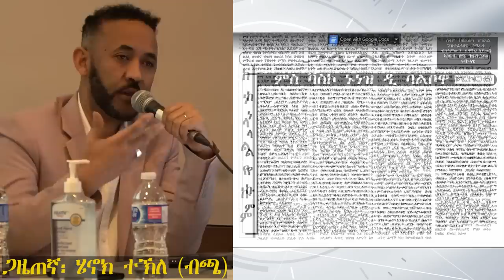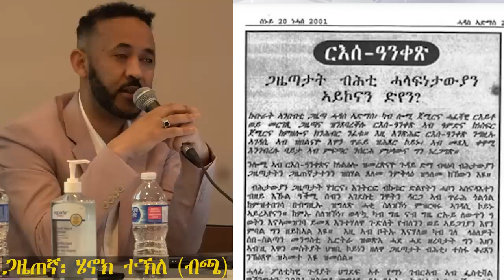𝐄𝐑𝐈𝐒𝐀𝐓: ጋዜጠኛ ሄኖክ ተኽለ መን እዩ? ምስ ሚንስተር ሃይለ ወልደትንሳኤን ጋዜጠኛ ስዒድን ከ እንታይ'ዩ ዘራኽቦ | Henok Tekle